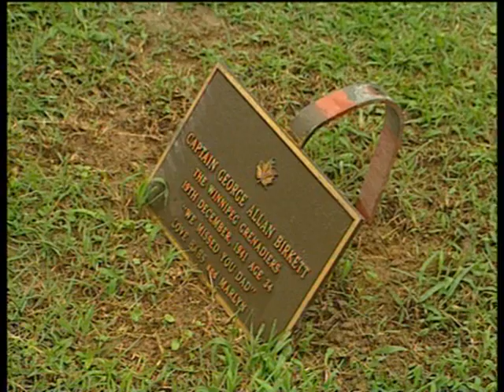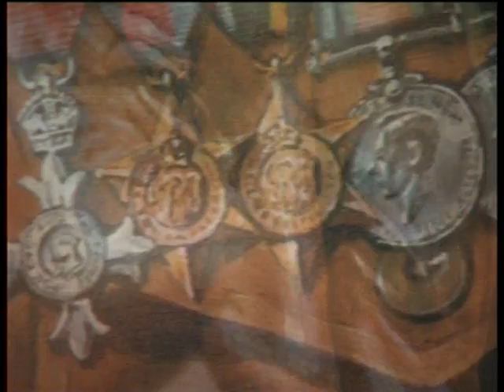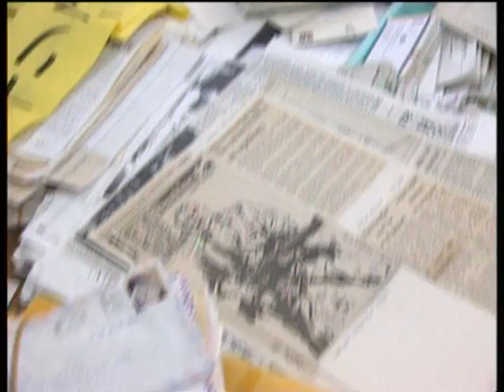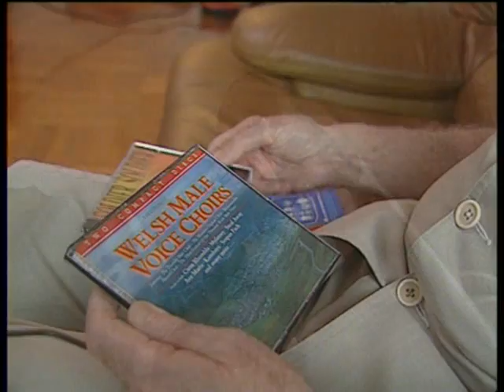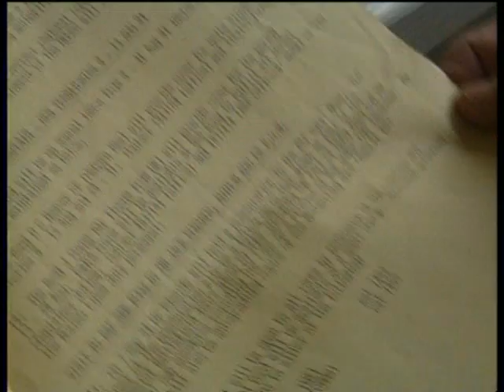Former POW Jack Edwards - Outspoken Veteran Rights Campaigner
A 1998 profile on outspoken former World War Two POW Jack Edwards. The story follows his work in Hong Kong  from fighting for POW rights for war veterans and their widows to his work as an author with his debut autobiography, Bonzai You Bastards. This book was eventually translated into Japanese.

Jack passed away in 2006 at the age of 88.   Here's an obituary featured in the Daily Telegraphy:

Reporter/Producer: Samantha Butler